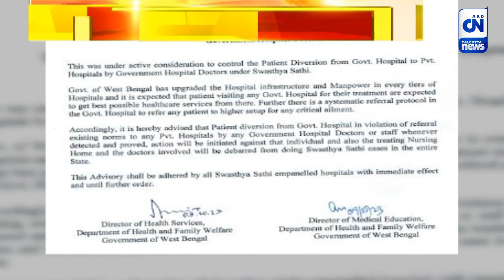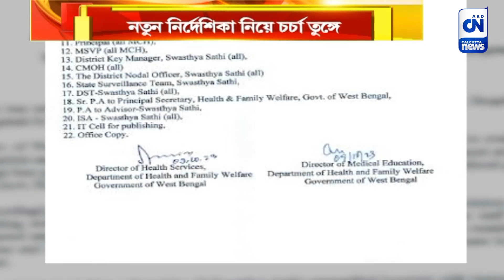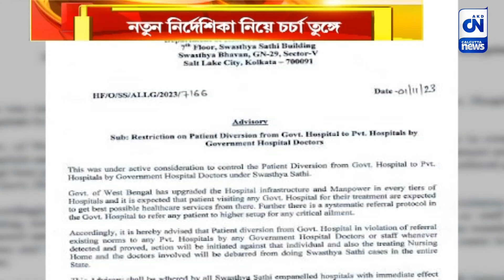হাড়ের অস্ত্রোপচার বেসরকারিতে আর নয়, নতুন নির্দেশিকা নিয়ে চর্চা তুঙ্গে | ক্যালকাটা নিউজ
হাড়ের অস্ত্রোপচার বেসরকারিতে আর নয়, নতুন নির্দেশিকা নিয়ে চর্চা তুঙ্গে

স্বাস্থ্যসাথী কার্ড দেখিয়ে বেসরকারি হাসপাতালে  আর হাড়ের অস্ত্রোপচার করানো যাবে না। স্বাস্থ্যসাথী প্রকল্পে বড়সড় বদল আনল রাজ্য সরকার।স্বাস্থ্য সাথী কার্ডে হাড়ের যে কোনও সমস্যায় অস্ত্রোপচার করানোর সুযোগ মিলবে  এবার থেকে শুধুমাত্র সরকারি হাসপাতালে।